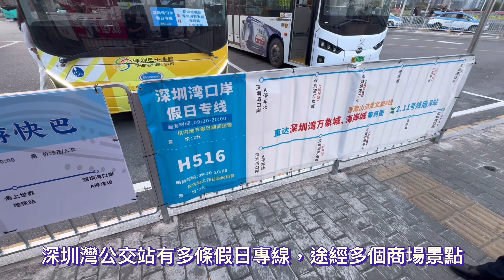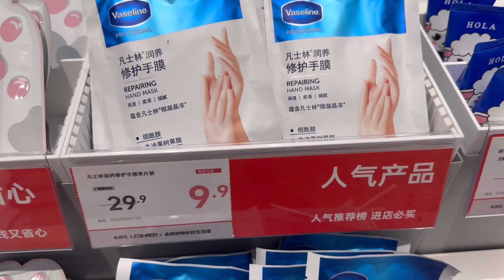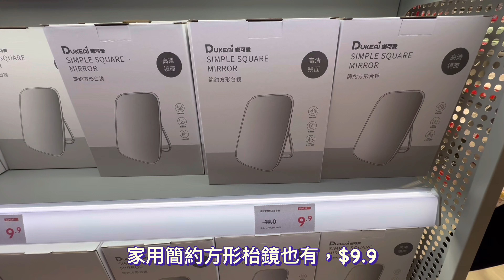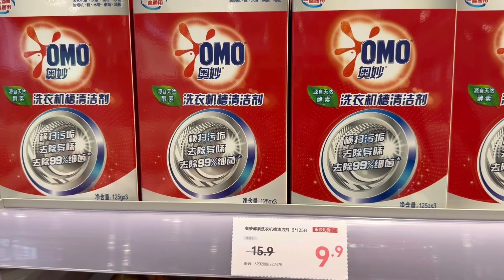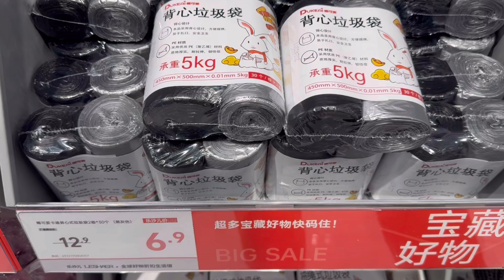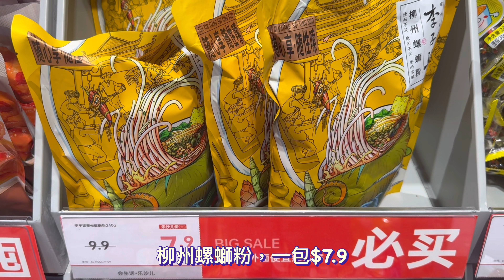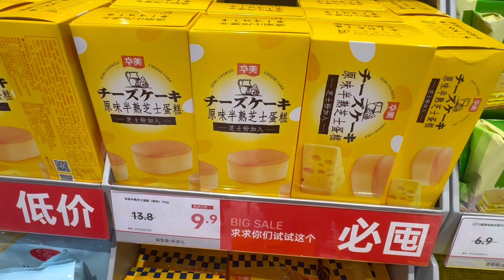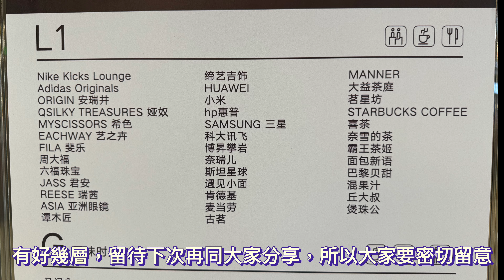深圳¥1折扣生活館💁‍♂️折上折平到骨折？買東西不用看價錢 超多精選貨品👊絕對不能空手而回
樂沙兒（花園城店）
地址：蛇口花園城中心2層257號
前往方法：地鐵12號線四海站D出口步行220米，或者深圳灣口岸搭的士12分鐘，搭公交車20分鐘到

樂沙兒（福田馬成店）
地址：馬成時代廣場
前往方法：地鐵7號線石廈站F出口步行390米

樂沙兒（東門店）
地址：商業步行街鴻展商城一層
前往方法：地鐵1/3號線老街站出口步行510米

還有好多分店就不一一列出來

樂沙兒品牌為深圳市樂沙兒品牌管理有限公司旗下品牌。樂沙兒時尚生活館，於2012年創立於深圳，為深圳市樂沙兒品牌管理有限公司旗下生活美妝連鎖品牌。主營化妝品、彩妝護理、生活潮品、日用百貨、休閒食品、家居飾品等。秉持著「好品質、好服務、好價格」的基本經營原則，以「提升顧客品質生活，做好每一支產品，做好每一次服務」為營運核心價值觀，從一間60平米的小店，成長為截止至2023年6月已開設全直營門市過85家、年銷售額逾6.8億的快時尚連鎖品牌機構。
樂沙兒品牌全直營連鎖涵蓋廣東及廣西、湖北、湖南、江蘇、浙江、雲南、貴州、四川、重慶等地區。
2023年樂沙兒即將進駐福建，江西，山東，河南，陝西。
樂沙兒時尚生活館堅守「真品真低價、30天無理由退換貨」的承諾，所經營的品牌均與廠家直接合作, 省去中間環節，直接讓利給消費者。 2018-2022連續4年榮獲中國化妝品百強連鎖店、中國化妝品零售新潮榜最具影響力連鎖店、中國國際貿易學誠信經營示範企業。